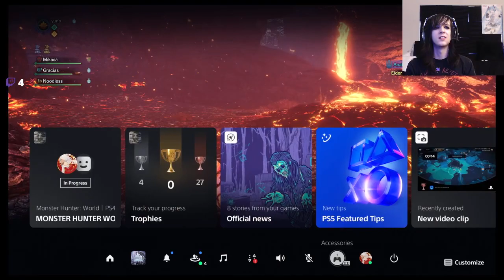The worst drink ever thought of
Overall just a chill stream where we discuss the most disgusting drink ever thought of. We even take on some monsters for some reason, I honestly can't remember. I was tired af that week lol.
 I do have to say though, that there is no hate towards the creator and I do not want anybody to harass them. People do weird stuff that can be gross, but I don't support any and all harassment.